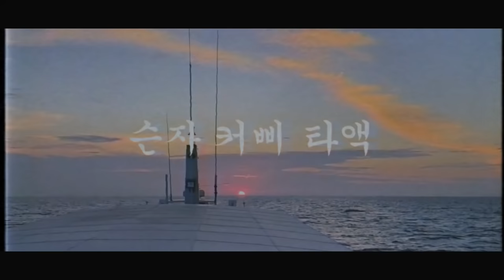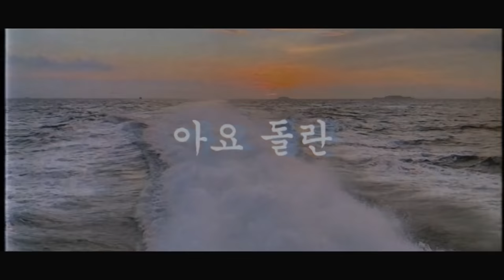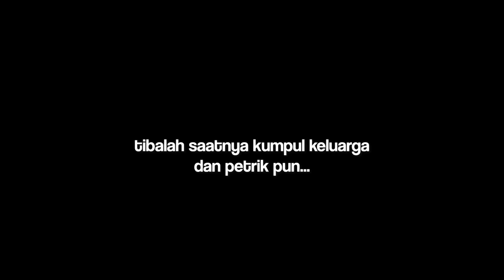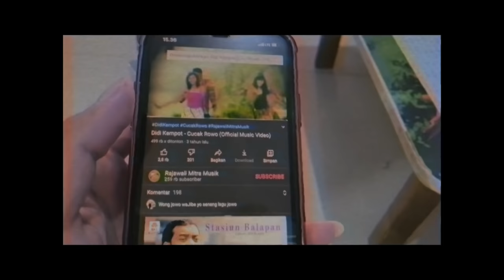VLOG KAMPUNG KELAHIRAN OLIV, NGOMONG CINA SEMUA!